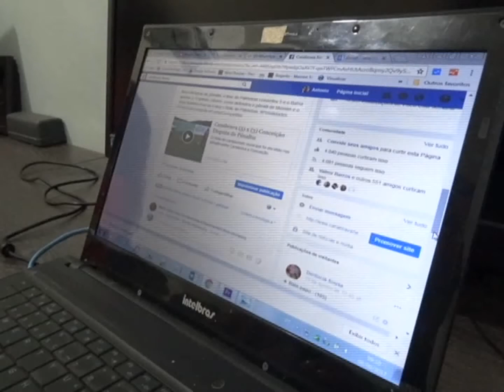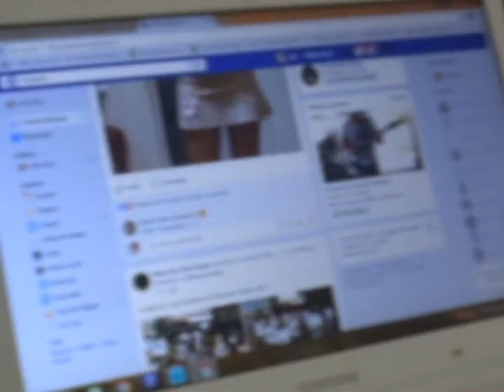VT ENQUETE REDES SOCIAIS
VT produzido e veiculado pela TV Picos - Canal 13. Reportagem de Bruna Ravena.